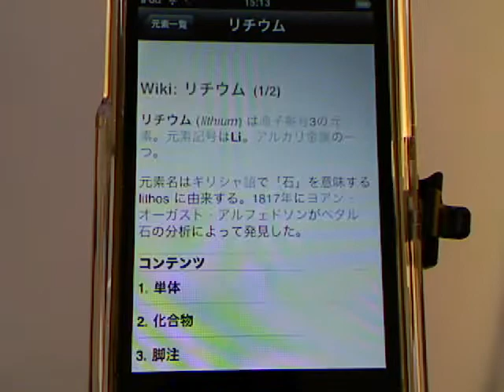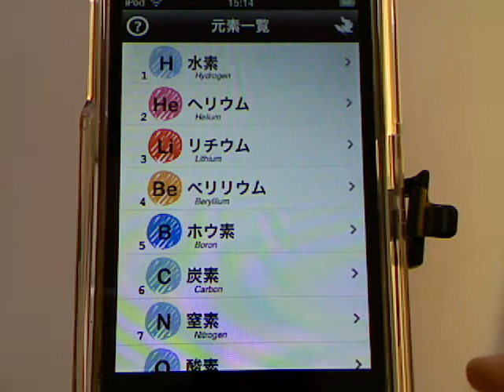元素周期表-iPhoneアプリ紹介 / iPhone5動画解説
元素周期表や、元素の詳細を知ることができるアプリです。

元素（げんそ、英語: element）は、古代から中世においては、万物（物質）の根源をなす不可分な究極的要素[1][2]を指しており、現代では、「原子」が《物質を構成する具体的要素》を指すのに対し「元素」は《性質を包括する抽象的概念》を示す用語となった[2][3]。化学の分野では、化学物質を構成する基礎的な成分（要素）を指す概念を指し、これは特に「化学元素」と呼ばれる[1][4]。

化学物質を構成する基礎的な要素と「万物の根源をなす究極的要素」[5]としての元素とは異なるが、自然科学における元素に言及している文献では、混同や説明不足も見られる

元素記号
元素周期表
元素記号 覚え方
元素表
元素記号の覚え方
元素図鑑
両性元素
元素の歌
元素記号 ゲーム
113番目の元素
麺元素
元素番号
微量元素
元素の起源
典型元素
元素生活
新元素
元素記号 p
元素占い
元素記号 si
明元素
金属元素
元素記号 s
元素記号の歌
希土類元素
五大元素
元素記号 RD
放射性元素
元素とは
元素記号 Cu
元素記号 n
au 元素
元素記号 au
元素記号 カード
宇宙 元素
CL 元素
元素記号 ag
新しい元素
元素記号 sn
元素紀行
四元素
PB 元素
ハロゲン元素
第一希元素
非金属元素
元素記号 歌
元素記号 カードゲーム
元素 カードゲーム
元素分析
元素 原子
同位元素
元素記号 b
NB 元素
v 元素
化学元素
113番元素
元素記号 PB
元素 英語
元素検定
as 元素
s 元素
アルカリ金属元素
元素記号 CR
元素戦略
重曹 元素
金 元素
必須微量元素
元素記号 c
元素記号 r
元素記号 CL
元素記号 co
元素l
元素 起源
SB 元素
必須元素
元素のふしぎ展
第一稀元素
元素擬人化
ag 元素
br 元素
元素 歌
元素115
元素記号 酸素
元素の誕生
4大元素
土壌汚染 放射性元素
元素記号 PT
希ガス元素
CR 元素
元素記号 as
元素記号 o
元素記号 金
si 元素
元素 113
c 元素
PT 元素
水の元素
p 元素
元素記号 v